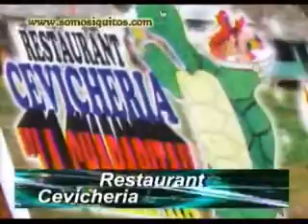PALOMETA A LA CHARAPITA